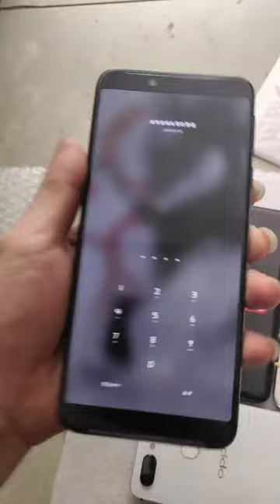Restoration of Iphone Samsnung OPPO Vivo huawei Restoring destroyed phone